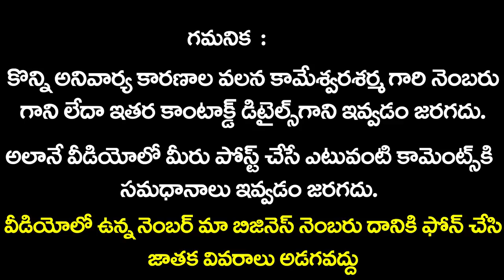Karkataka Rasi Phalalu July 2019 | కర్కాటక రాశి | Sunrise TvTelugu | Kameswara Sarma